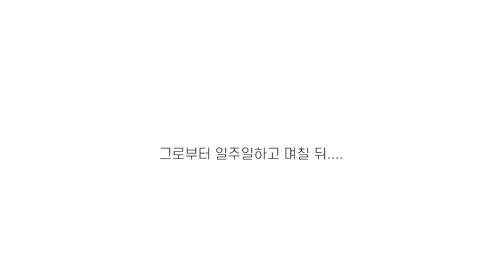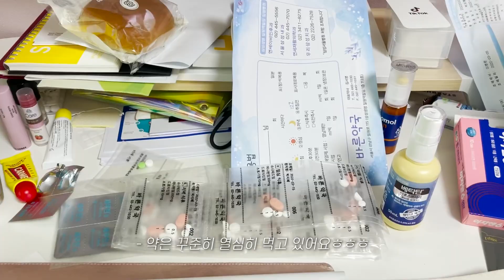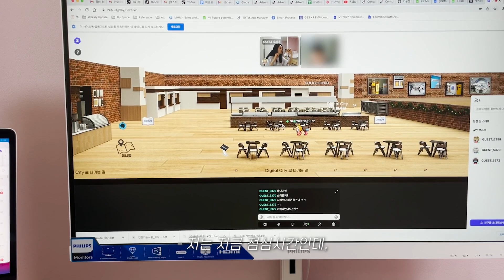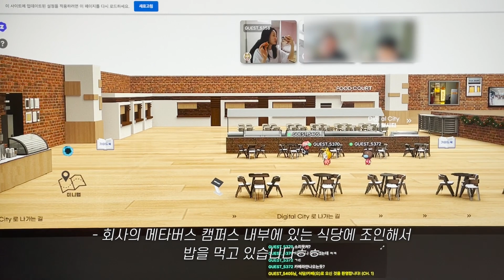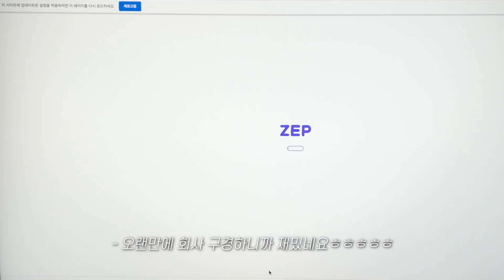코로나 확진도 잊고 일하는 파워 직장인😷 자가격리 재택근무 브이로그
열심히 일하고 미팅도 열심히 다니던 그 때...! 저도 걸려버렸읍니다 오미크론
3월을 마무리하며 저의 코로나 격리기간 포함 전후 모습을 담아보았어요...!
(사실 누구보다 격리기간을 최대로 즐긴 1인)
여러분은 아프지 마세요!

- 제가 격리기간동안 올린 틱톡이 궁금하신 분들은 :
- 격리 사육 후 먹는 단백질쉐이크가 궁금하신 분들은